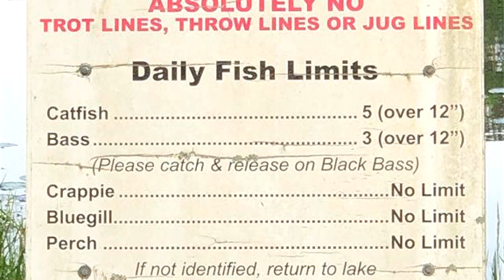Residential for sale - 20177 Pine Lane, Montgomery, TX 77356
One of the most beautiful and peaceful locations in the Houston area is the National Forest located about 15 minutes from Conroe.  This charming one bedroom one bath home is nestled in on three lots and surrounded by the National Forest.   Just around the corner and walking distance to the Hidden Forest Lake.  Your family will enjoy fishing, swimming, water sports, and watching the numerous varieties of wildlife.  After a long day of hiking or hunting in the woods, you can relax in your own hot tub.    There is a neighborhood community center with pool and playground.   Zoned to the high ranking Montgomery ISD.   What a Great location for raising a family or just a weekend get-away!  You also have the opportunity to purchase the three additional lots behind the property.  Call today for a private showing.

Bedrooms: 1
Bathrooms: 1
Square Feet: 784
Price: $67,000